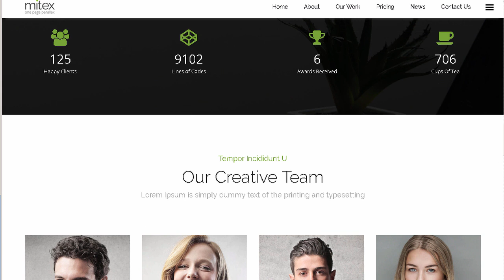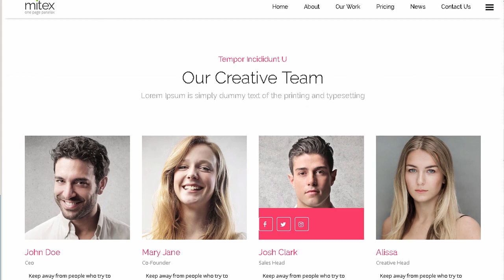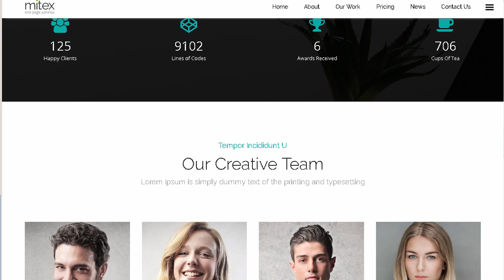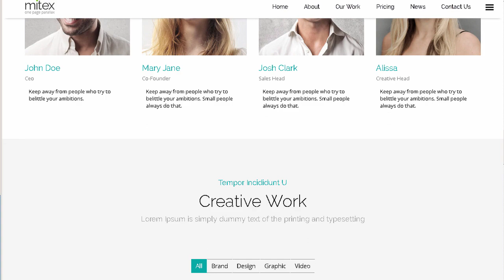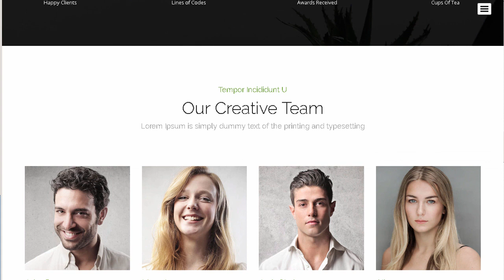Mitex - One Page Parallax Joomla Template | Themeforest Download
Download Mitex - One Page Parallax Joomla Template | Themeforest

Mitex &ndash; One Page Parallax Joomla Template. HTML5 and Responsive Template suitable for any creative or business startups. The colorful widgets will help anyone to customize according to their branding colors. This template is very well commented and also have proper help documentation too.